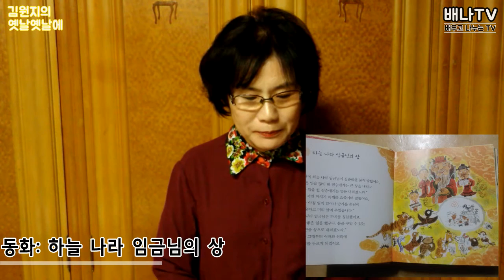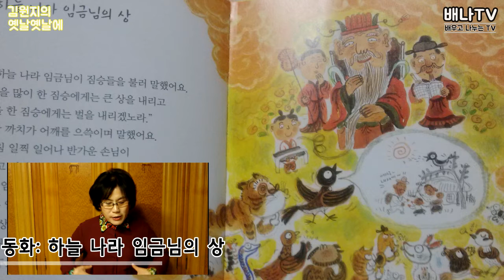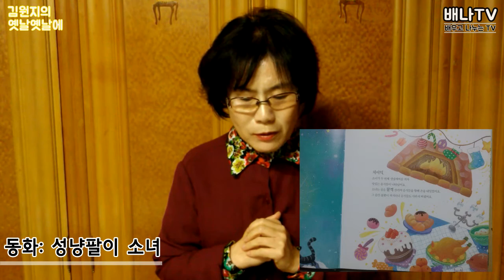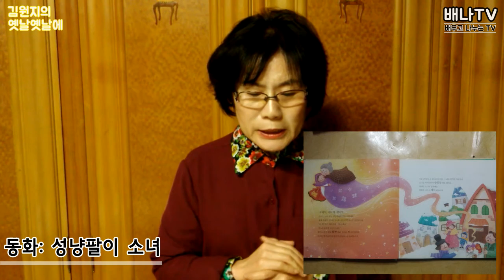[김원지의 옛날옛날에] 25회 - 구연동화: 하늘 나라 임금님의 상, 성냥 팔이 소녀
구연 동화가가 들려주는 동화와 전래동화 [김원지의 옛날옛날에] 전체보기

★김원지의 옛날옛날에는 매주 월요일에 업로드 됩니다.

김원지의 옛날옛날에 24회
- 구연동화로 듣는 '하늘 나라 임금님의 상'
- 구연동화로 듣는 '성냥 팔이 소녀'

* 배나TV 유튜브 영상을 SNS에 많이 공유해주세요!